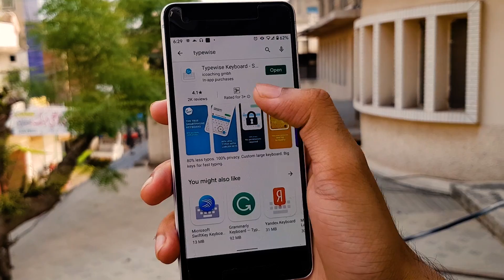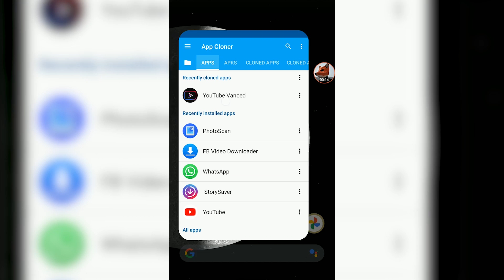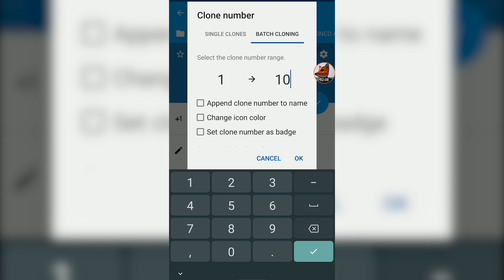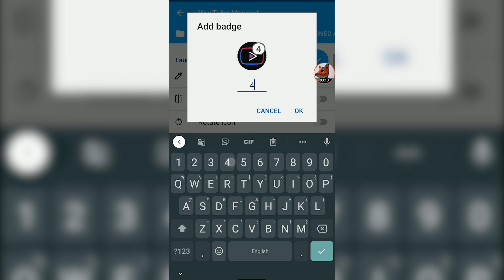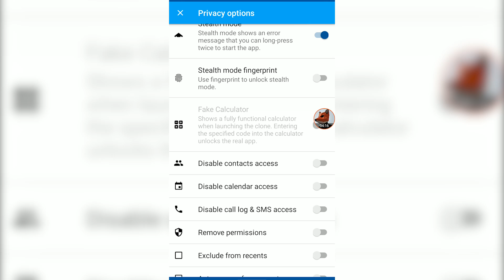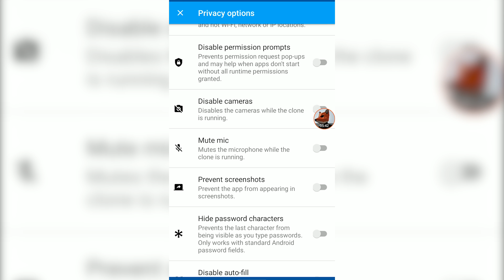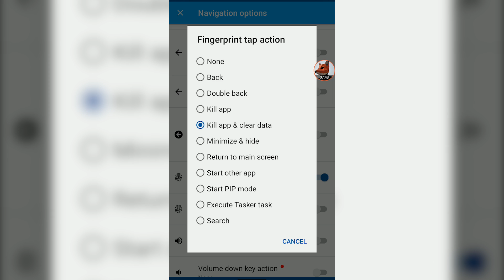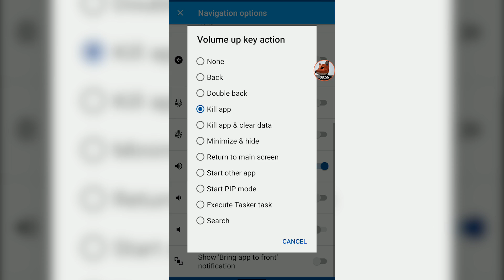How to MODIFY Android apps [For EVERYONE]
Learn how you can modify your own Android apps with this simple trick without learning coding. your can modify your apps without coding and stuff, without pc without rooting your phone. You can hide app, change icon, set password on the app and much more.